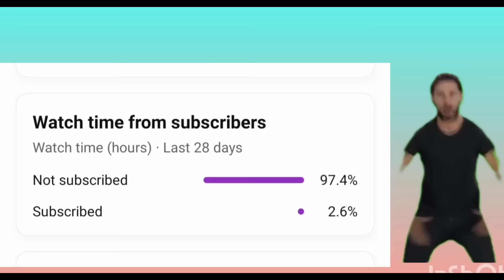$20 Spend For 1 TOTY Pack, 5X 94-95 TOTY Pack Opening.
i spend money for open TOTY Pack.
per pack i spend 20$.
aslo i open others Toty pack. in the end i play a H2H match.